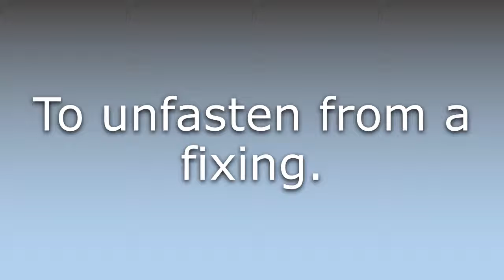What does Unfix mean?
What does Unfix mean in English? Learn the meaning of the word Unfix! How to Pronounce Unfix. Expand your vocabulary, learn words.